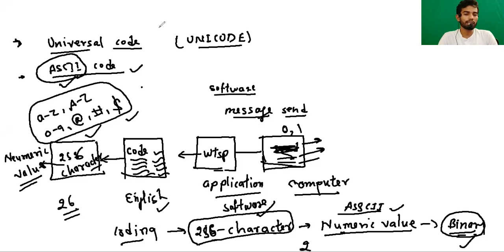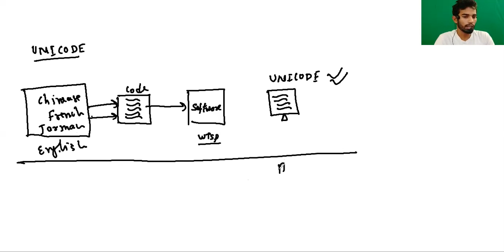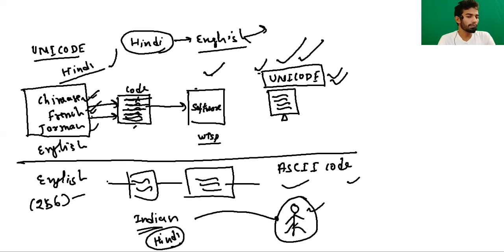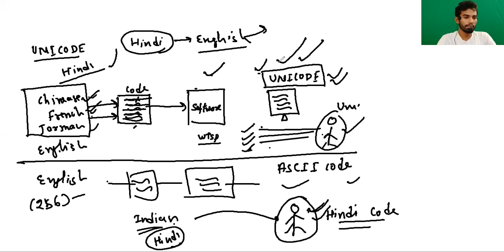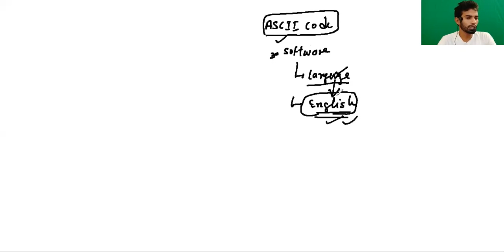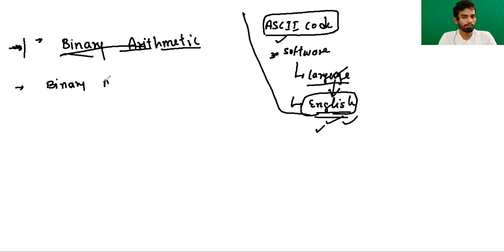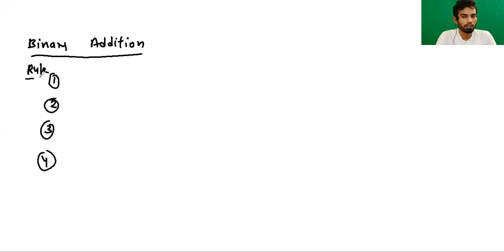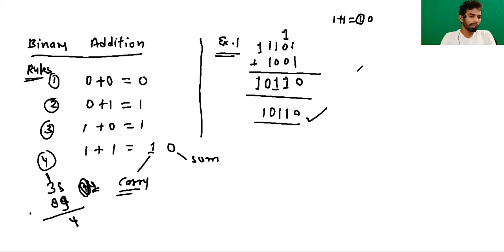Number System | Lecture-21 | UNICODE | By Devendra Sir | IICS COLLEGE